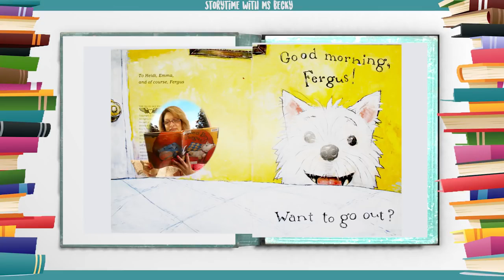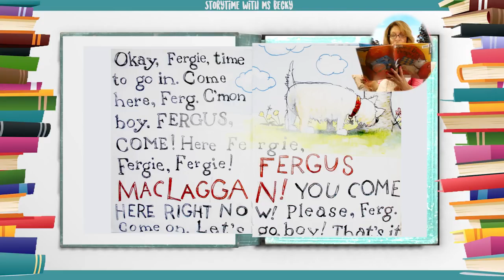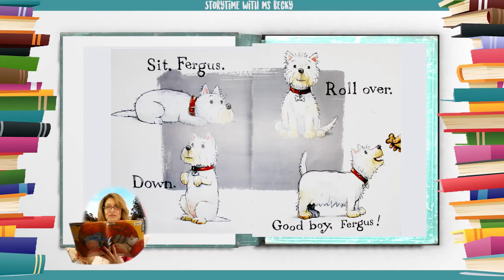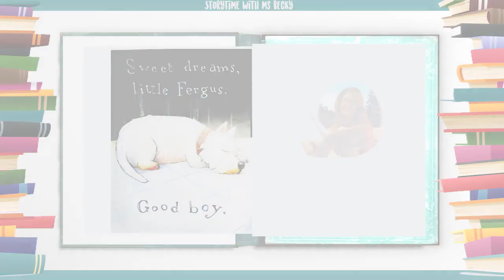영어동화책 - 77. Good Boy Fergus! 착한 소년 퍼거스! 영어동화책 따라읽기 [잠자기전 영어스토리북10분 듣기/읽기/눈감고듣기]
[Hello, ABC]

1. 하루 10분 아이와 함께 영어 스토리북을 읽어주세요. 소리내어 읽는것이 핵심포인트입니다. 아이와 교류하고 함께 즐거운 시간이 되도록 노력해주세요. 이 시간이 스트레스가 되는것은  추천드리지 않아요.

2. 내용을 굳이 파악하려고 하지 마세요. 그저 상상만으로 충분합니다. 이러한 경험은 나중에 필요할때 쉽게 롱텀메모리로 전환되는 즉 기억력을 증진시키는 중요한 역할을 하게 됩니다.

3. 제목은 아이와 함께 알아보고 시작하세요. 되도록 아이가 좋아하는 글을 읽으시는것을 추천드립니다.